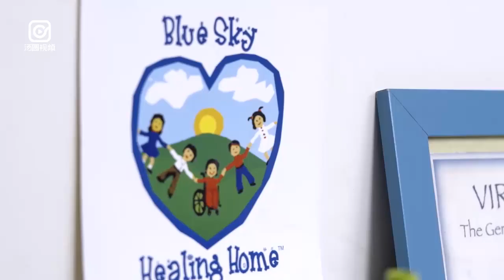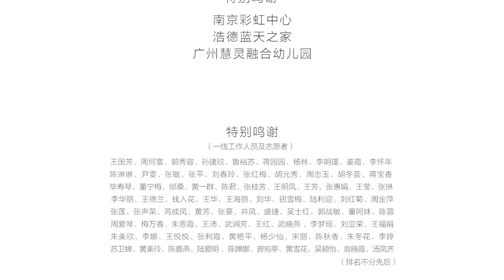【周迅、劉雯攜手做公益，與特殊兒童親密互動】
女星周迅和超模劉雯，一同探訪致力於孤殘兒童醫療救治的機構，和孩子一起上了一堂音樂課，共同奏出一支可愛的交響曲，歡聲笑語，充滿童趣。